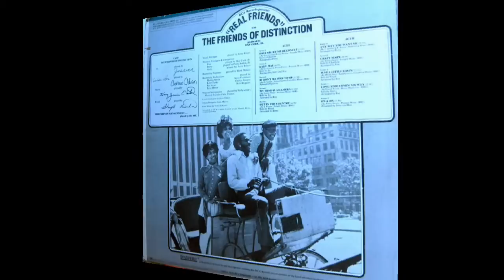Just A Little Loving-Friends Of Distinction